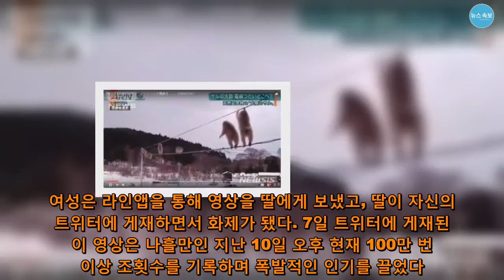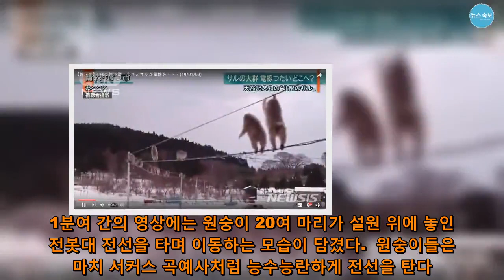日 원숭이들, 떼 지어 전봇대 줄 타는 모습 화제 - 뉴스 속보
[이정범 기자] 일본에서 원숭이 20여 마리가 떼 지어 전봇대 전선을 타고 이동하는 모습이 포착돼 화제가 되고 있다.  11일 교도통신 등에 따르면 이 영상은 지난 7일 일본 북부 아오모리(青森)현 무스시에 사는 한 여성이 우연히 촬영했다.  이 여성은 이날 아침 자택 2층에서 창 밖을 보다 우연히 원숭이들이 떼지어 전봇대 전선을 타는 모습을 발견하고는 그 모습이 신기해 촬영했다고 한다.  여성은 라인앱을 통해 영상을 딸에게 보냈고, 딸이 자신의 트위터에 게재하면서 화제가 됐다. 7일 트위터에 게재된 이 영상은 나흘만인 지난 10일 오후 현재 100만 번 이상 조횟수를 기록하며 폭발적인 인기를 끌었다.  1분여 간의 영상에는 원숭이 20여 마리가 설원 위에 놓인 전봇대 전선을 타며 이동하는 모습이 담겼다.  원숭이들은 마치 서커스 곡예사처럼 능수능란하게 전선을 탄다. 두 손으로 머리 위에 있는 전선을 잡고, 두 발로는 아래쪽 전선은 걸으며 이동한다. 중간중간 전선에서 미끄러지기도 하지만 용케 두 손으로 전선을 붙잡아 다시 줄 위로 올라오는 모습도 담겼다.  이 일본 원숭이들을 세계에서 가장 북쪽에 서식하고 있는 '북한(北限) 원숭이'로 일본에서 천연기념물로 지정돼 있다.  영상을 촬영한 여성은 언론 인터뷰에서 “몇 년 전부터 원숭이들이 집 근처에 가끔 출몰했지만 이 정도로 많은 원숭이가 한번에 전선을 타는 것을 본 것은 처음”이라며 “원숭이들이 땅에 내려오면 사람들에게 쫓길까 봐 전선을 타고 이동한 것 같다”라고 말했다.   日 원숭이들, 떼 지어 전봇대 줄 타는 모습 화제 - 뉴스 속보